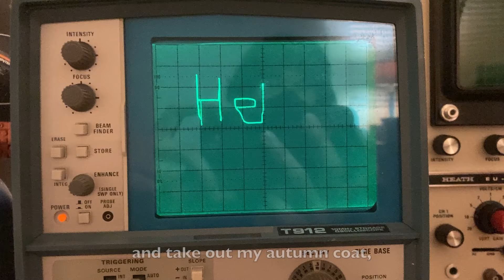Lionel Christmas Eve Layout 2023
And other jazzy shenanigans.

Music Credits
"The Great Pumpkin Waltz" -- Eddie Fiscella
"On Green Dolphin Street" -- John Coltrane

Locomotive Roster
2343 Santa Fe F3 Diesels (postwar, custom bell mod)
226E Lionel Lines Steamer (prewar, modified to postwar coupler)
2332 Pennsy GG1 Electric (modern reproduction)
623 Santa Fe NW2 Switcher (postwar)

Thanks to my folks, Mark Ogle, and Crosspoints Church for helping to bring this into reality.